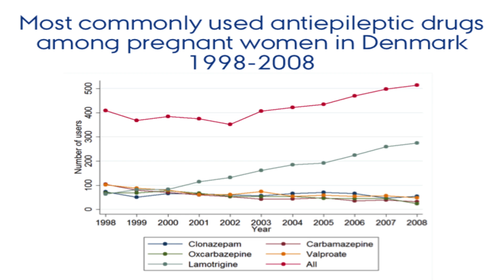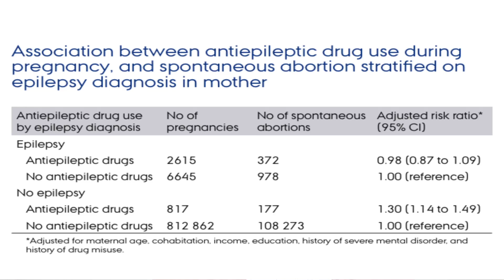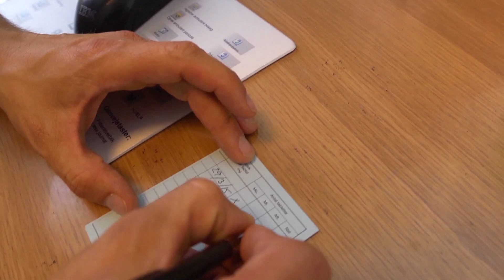Antiepileptic drugs during pregnancy and risk of spontaneous abortion and stillbirth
Use of antiepileptic drugs during pregnancy has been associated with pregnancy complications, including pre-eclampsia, bleeding, preterm birth, intrauterine growth retardation, and fetal malformations.

However, little is known about the association between antiepileptics and miscarriage or stillbirth. In animal studies, a dose dependent increased risk of fetal death has been observed after use of antiepileptics. Human studies are conflicting; some reported twice the risk of fetal death in exposed compared with unexposed pregnancies, whereas other studies found no association.

In this study, the Danish researchers used a population based cohort study to to determine whether use of antiepileptic drugs during pregnancy may increase the risk of miscarriage or stillbirth.

They found no overall association between the use of antiepileptic drugs during pregnancy and miscarriage. They also found no association between antiepileptic drug use during pregnancy and stillbirth, but the statistical precision was low.